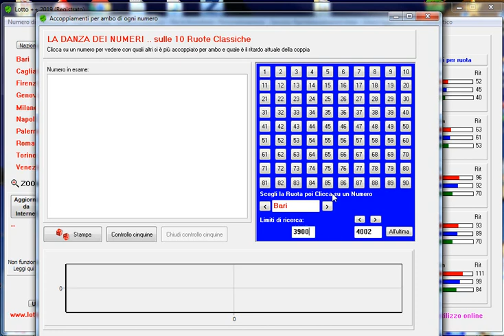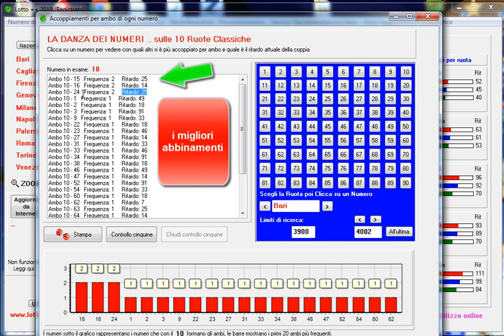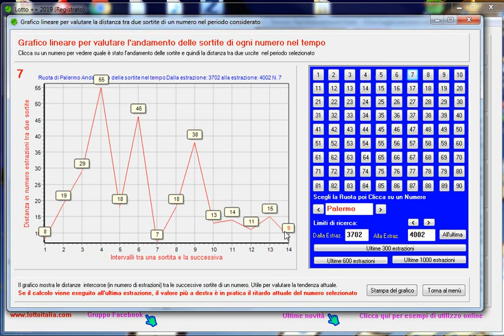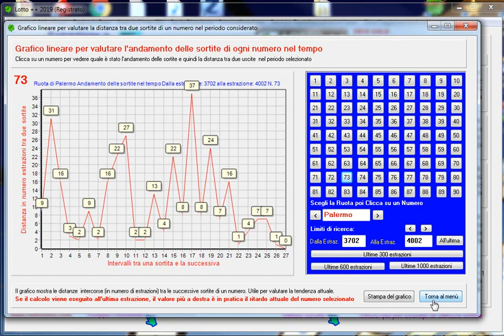PRONOSTICI LOTTO GRATIS, i nuovi numeri in tendenza di uscita dopo il 28 Settembre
Calcola da solo i tuoi pronostici lotto con l'aiuto del computer !
Vediamo quali sono i numeri in tendenza di uscita, osserviamo i numeri 'galleggianti'. Nuove previsioni lotto gratis.. per tutti.

E' anche un esempio di utilizzo che ti fa capire perchè NON PUOI
RINUNCIARE a Lotto++ Gold.
E' un programma lotto facile per tutti !!

Lotto++ è un programma lotto facile da usare con mille funzioni che aiutano a scoprire i numeri che potrebbero sortire.
Il miglior programma per il lotto ? Può essere.. sono tanti a dirlo !

Qui sotto vedi anche il mio LOTTO DOPPIO GIOCO 2020
... è fenomelale !!!